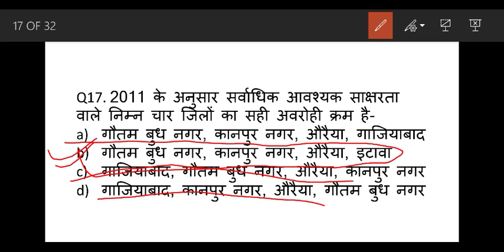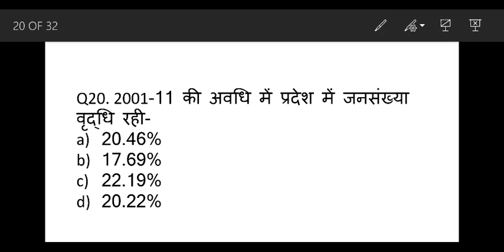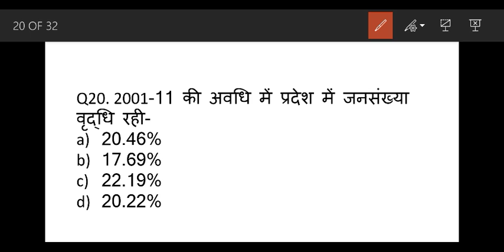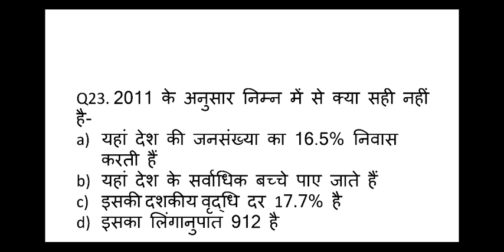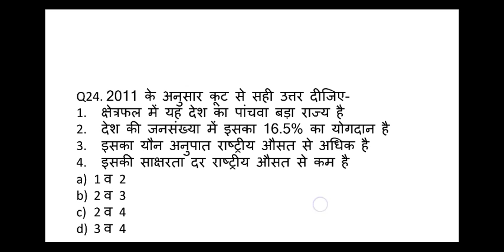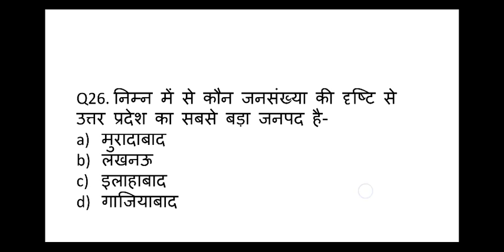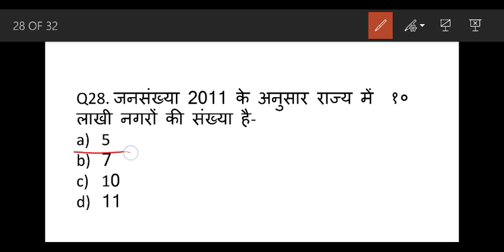उत्तर प्रदेश जनगणना 2011 भाग 2 for Ahc RO LOWER PCS JUNIOR ASSISTANT LEKHPAL UPSSSC